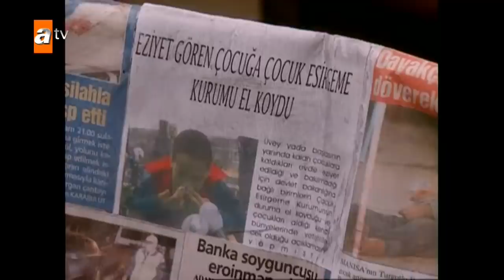Günün son sürprizi ne?✨